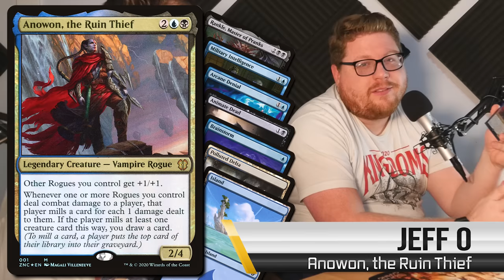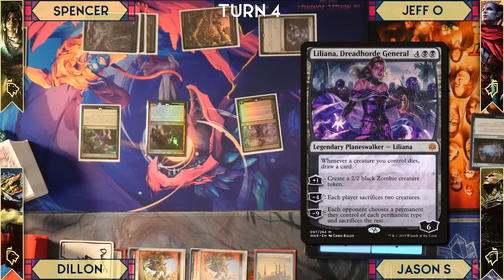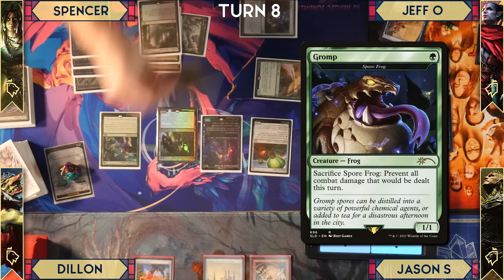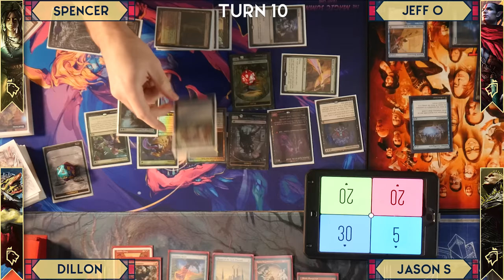Meren vs Anowon vs K'rrik vs Krenko | Commander Melee S3:E3 | Magic the Gathering EDH Gameplay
Some of the best commanders in today's game of EDH. It's exciting when every player has a shot at the W.